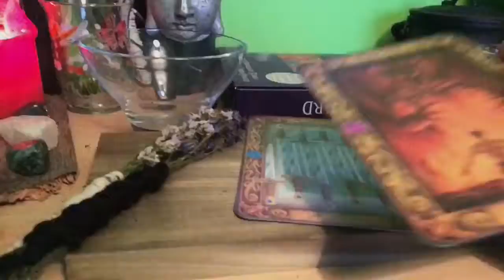Updated Wiccan Altar Tour//